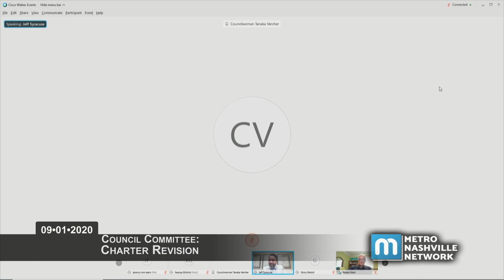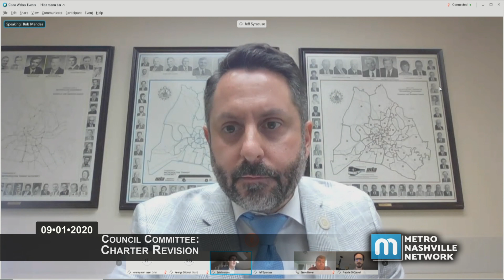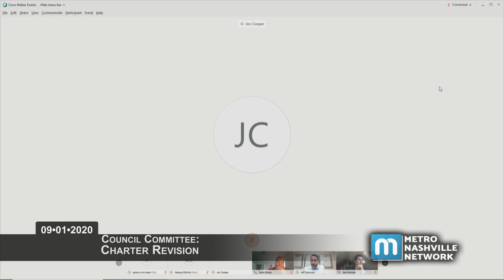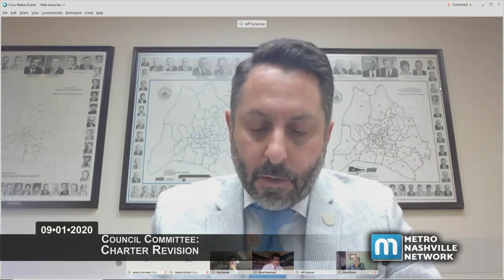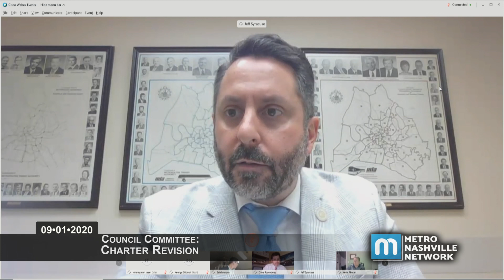09/01/20 Council Committees: Charter Revision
Coverage of the virtually convened Charter Revision Committee of the Council of Metropolitan Nashville and Davidson County held on September 1, 2020